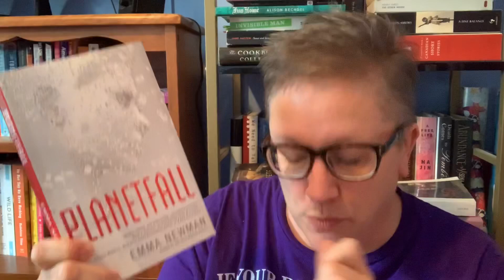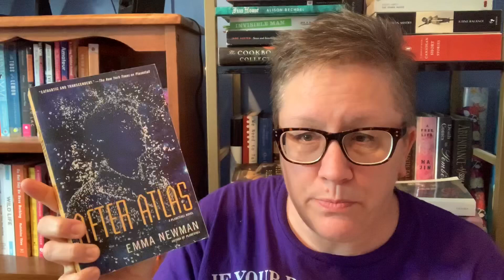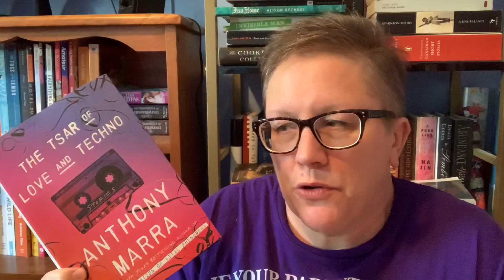Bookstore Closing Haul :(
Book Warehouse in Kittery, ME is closing this month. (Insert crying emoji here...) :(:(:(

They are having a sell off and I wanted to show you some of a selection of books I bought there.